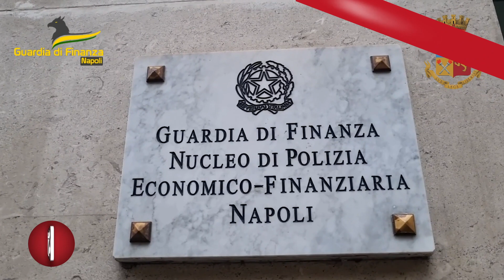Trovato l'arsenale del boss Imperiale: c'erano anche pettorine con logo forze dell'ordine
Camorra, a Giugliano l'arsenale del boss Imperiale: c'erano anche pettorine con logo forze dell'ordine

Armi e munizioni sono stati sequestrati a Giugliano in Campania, in provincia di Napoli, riconducibili al sodalizio criminale capeggiato da Raffaele Imperiale, trafficante di stupefacenti tratto in arresto il 25 marzo 2022, nella cui abitazione furono ritrovati quadri originali di Van Gogh.

Le armi, un arsenale in piena regola, sono state ritrovate in un vano realizzato al di sotto di un garage.
Avuto accesso al vano, anche con l'ausilio di personale dei Vigli del Fuoco, al suo interno è stato rinvenuto e sottoposto a sequestro: 38 armi a canna corta; 15 armi a canna lunga; 30 caricatori; 1 bomba a mano; 2 silenziatori; 5.067 munizioni di vario calibro.

Tra le armi lunghe presenti nel covo, ne sono state sequestrate alcune dalla particolare capacità offensiva, come tre fucili mitragliatori kalashnikov, tre carabine di precisione munite di sistema ottico di puntamento, una carabina di precisione munita di apposito bipede di sostegno e un fucile a pompa. Personale della Polizia di Stato e militari della Guardia di Finanza hanno dato esecuzione a un decreto di perquisizione e sequestro emesso da questa Procura della Repubblica - Direzione Distrettuale Antimafia.

Nel corso delle perquisizioni, eseguite presso un'abitazione sita nel Comune di Giugliano in Campania, il Nucleo di polizia economico-finanziaria e la Squadra Mobile di Napoli hanno individuato un vano nascosto al di sotto della pavimentazione del garage appositamente predisposto per la custodia delle armi.

All'interno dello stesso nascondiglio, sono stati rinvenuti e sequestrati, altresì, cinque giubbotti antiproiettile, quattro paline segnaletiche e quattro pettorine riportanti i loghi delle Forze dell'Ordine.
Sono in corso, a cura di personale specializzato, ulteriori approfondimenti e analisi di tipo balistico sulle armi sequestrate.